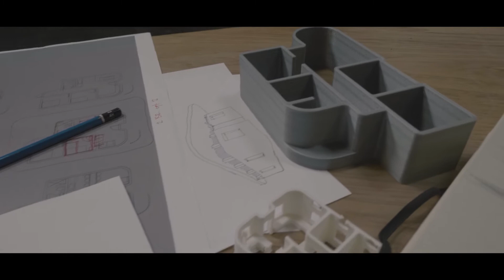Official Teaser: "Project Home: 3D Printing the Future"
The upcoming MPI Original feature documentary "Project Home: 3D Printing the Future" will document the construction of the world’s first 3D printed community in an impoverished village in Mexico, showcasing the stories of families set to receive homes and the group of social entrepreneurs at the forefront of this global housing revolution.

Directors: Tyler Schiffman, Davis Huber
Producers: Rob Pfaltzgraff, Lana Link, Tyler Schiffman, Davis Huber
Executive Producer: Nick Reid
Associate Producers: Tim Hedberg, Jason W. Pompilio
Consulting Producer: Stacey Parks
Director of Photography: Pablo Garcia
Assistant Editor: Jesus M. Silva
Production Assistants: Mauricio Collado, Jesus Alberto Hernandez Gomez